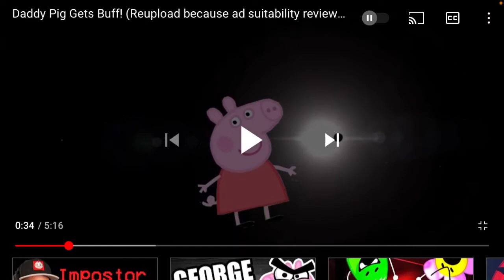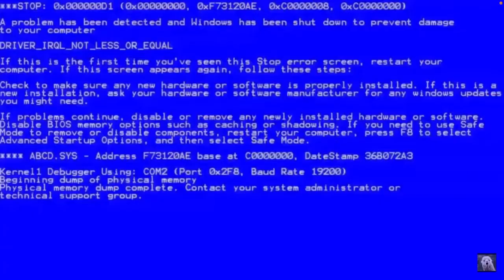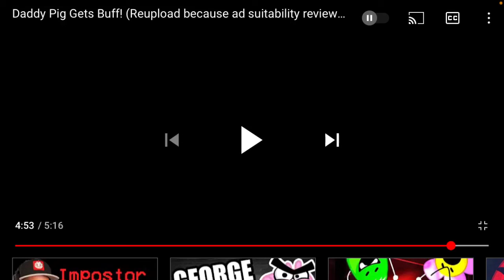Daddy Pig gets Buff! (Reaction)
Looks like we’re back with a reaction video to Roscoe McGillicuddy :)